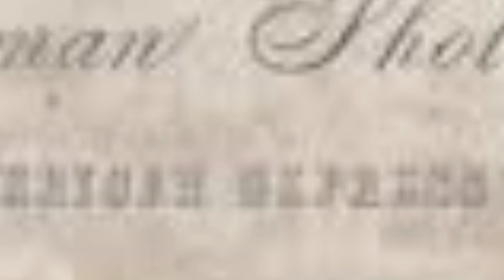Rudolph Fentz the first time traveler on the earth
@saanvicreationsgzb Rudolph Fentz the first time traveler on the earth